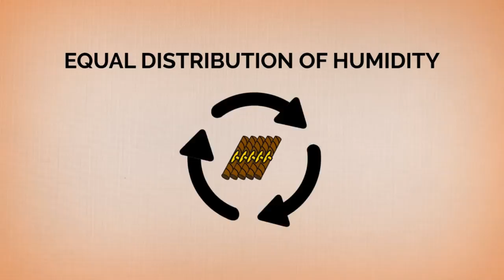Sharing Our Pairings - Coffee, Coffee, Coffee 2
Surgeon and Tripp sit down with the Drew Estate Tabak Especial and some appropriate coffee pairings.

Surgeon is pairing a Tabak Especial Negra with:
Kilbeggan Irish Whiskey
Xocoveza Winter Spiced Mocha Stout by Stone Brewing
Glenfiddich 15 Year Old Solera Cask

Tripp is pairing an Nica Rustica Red Eye Short Robusto with:
Nicaragua El Dorado - Layne Coffee
Cold Brew IPA - Rogue Ales & Spirit
Black House Coffee Stout - Modern Times Beer